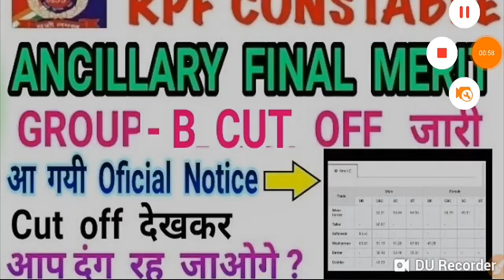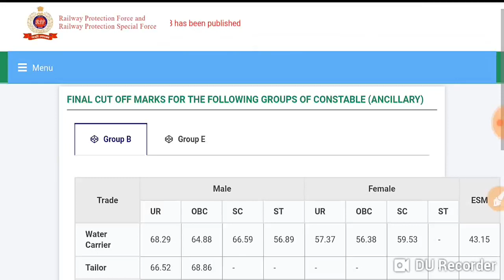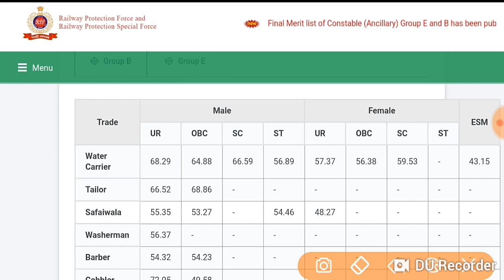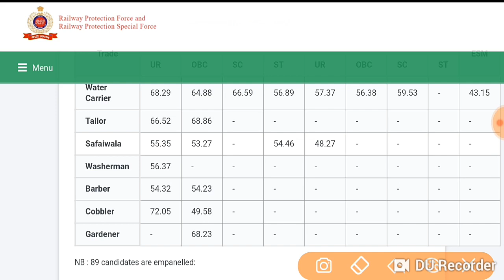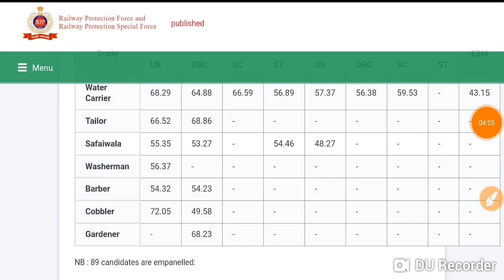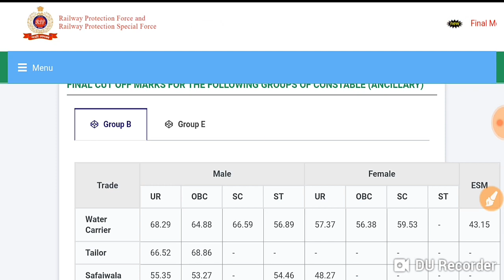RPF Constable Ancillary || फाइनल मेरिट लिस्ट Cut Off जारी || Oficial cut off ग्रुप B की जारी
फाइनल#मेरिट#लिस्ट#जारीग्रुप B Rpf constable ancilaary#2019#Cut#off#

RRB NTPC/RAILWAY GROUP D/ SSC CGL  GK/GS महत्वपूर्ण सवाल जो कि परीक्षा के लिए उपयोगी हैं